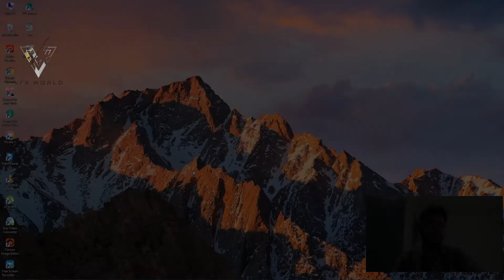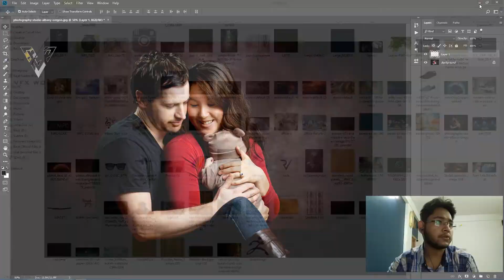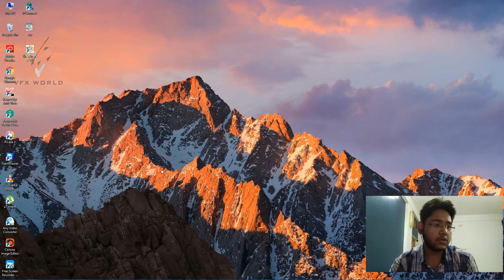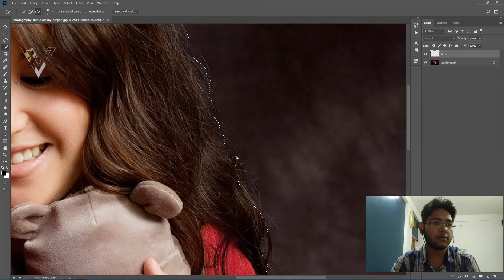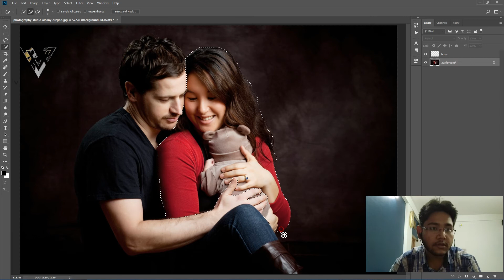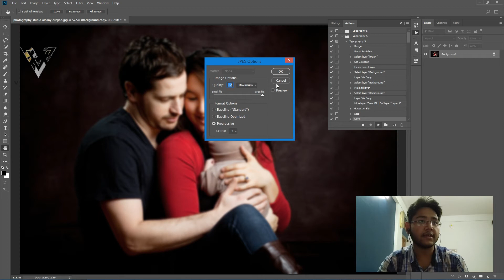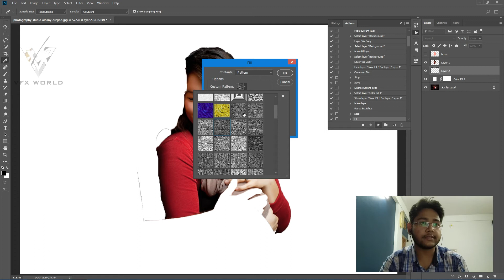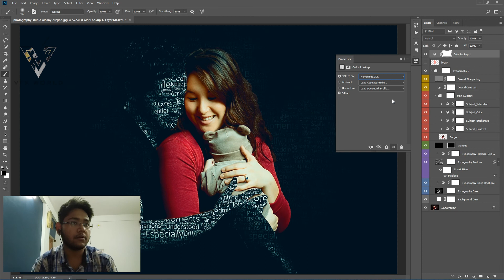How to Create a Typography Dispersion Action in Adobe Photoshop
In this Tutorial I will show you how to  Create a Typography Dispersion Action in Adobe Photoshop.

SOFTWARE:
Photoshop CC

Record Screen
Camtasia

Have fun!

➤Rajat Subhra:-